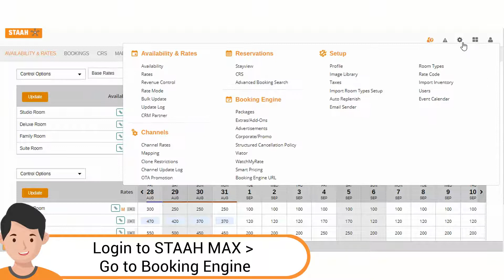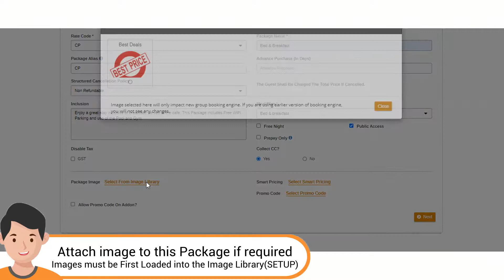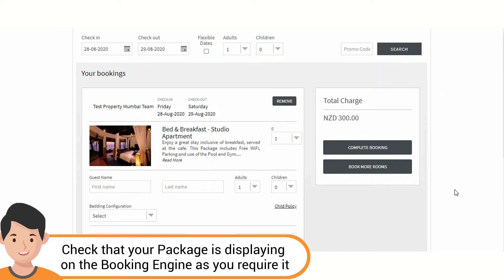Setup of Packages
Here is an easy step by step video on how to setup Packages on STAAH MAX